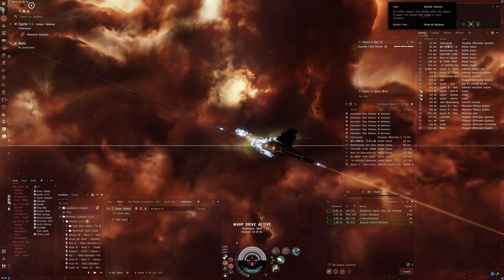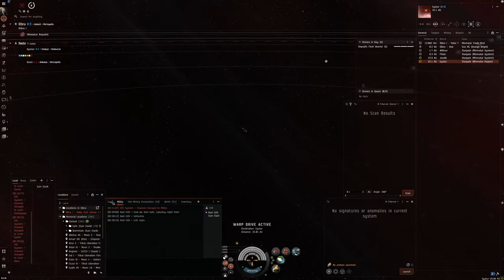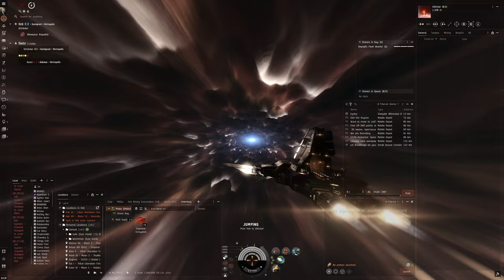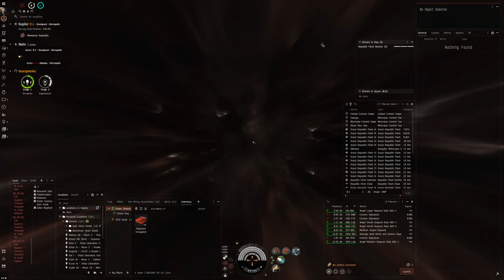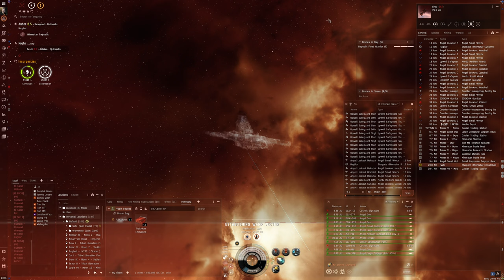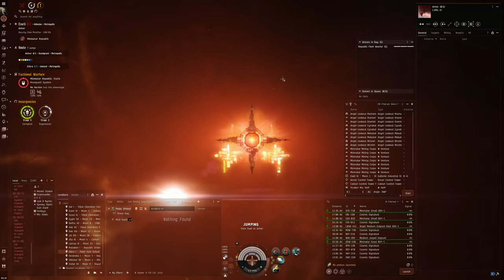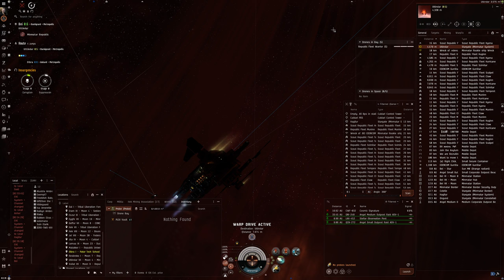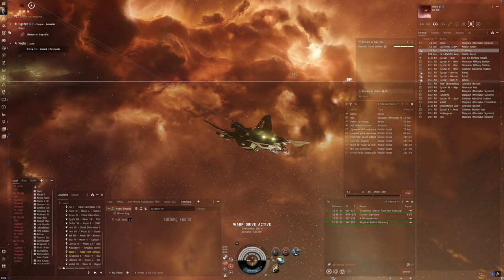Hello World: EVE Online Alpha Experience, Day 669